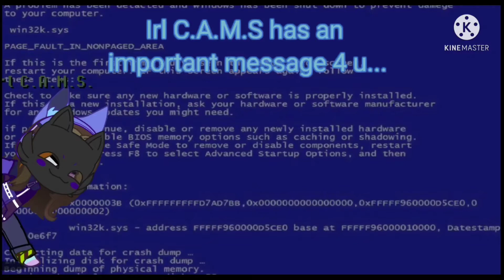Feel Good GIF!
Stay safe everyone! Please be sure and please be sure to love yourself and not become what other people want you to become.
And I also messed up a little bit at the end lol.🤣